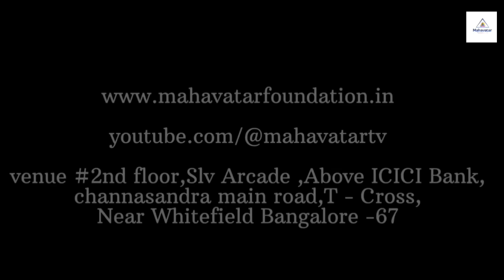21HWP-బ్యాచ్ 12 ముగింపు వేడుక I మాస్టర్స్ అనుభవాలను పంచుకోవడం I మాస్టర్ రంగనాథ్ & మేడమ్ లలిత